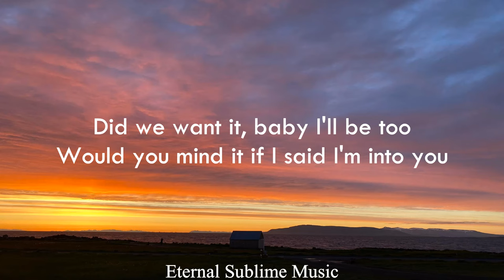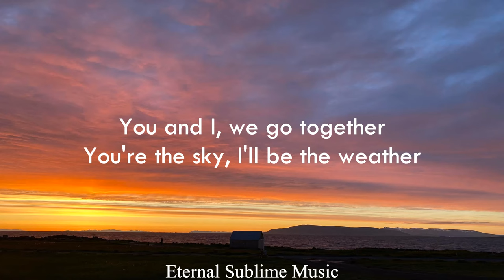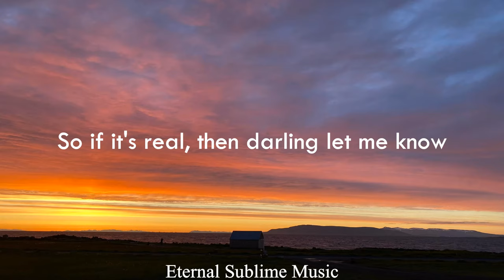Lauv - Steal the show (lyrics) Eternal Soundtrack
✳ Follow Lauv

Tags (ignore)